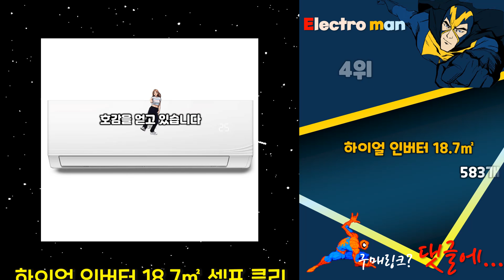지금 사야 할 인버터에어컨! 2024년 추천 Top10!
❤️❤️❤️ 2024년 인기 가성비 인버터에어컨 Top10 추천! 가격 평점 후기 비교해 보았어요! ❤️❤️❤️

[00:06]
10위. 24년신제품/기본설치무료(배관5M+타공1회)지역별 배송비 확인후 주문 주세요/서울배송 무료/실내기+실외기 SQ06EZ1WBN [548,000원]

[00:11]
9위. 24년신제품/3일이내 설치/기본설치비10만별도(배관5M+타공1회)/지역별 배송비 확인후 주문하세요/실외기포함/서울무료배송(경상도 전라도 제주도 [595,000원]

[00:16]
8위. 삼성 1등급 무풍에어컨 벽걸이 11평형 인버터에어컨 실외기포함 [798,000원]

[00:21]
7위. 한솔 실속형 이동식 에어컨 한솔 이동식에어컨 1구 [499,000원]

[00:26]
6위. LG전자 인버터 18.7㎡ 휘센 벽걸이 에어컨 SQ06BDAWBS [569,000원]

[00:31]
5위. 삼성 인버터 벽걸이에어컨 6평형 AR06D1150HZ 실외기포함 빠른설치 [379,000원]

[00:36]
4위. 하이얼 인버터 18.7㎡ 셀프 클리닝 PID 컴프레셔 [398,000원]

[00:41]
3위. 삼성전자 인버터 56.9㎡ BESPOKE 무풍클래식 에어컨 AF17B7538TZZ [1,596,380원]

[00:46]
2위. 삼성전자 56.9㎡+18.7㎡ BESPOKE 무풍클래식 2 in 1 [1,987,530원]

[00:51]
1위. 삼성 벽걸이 투인원 무풍 에어컨 1등급 인버터 [1,524,500원]